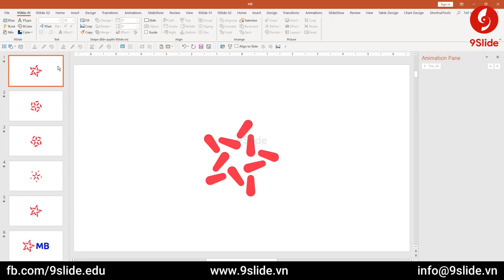Intro Logo MBBank mới bằng Animation Powerpoint ảo diệu / Khóa học Powerpoint Online: 9slide.com/